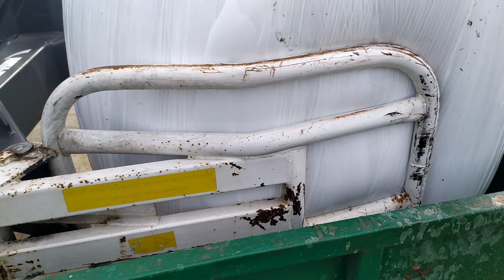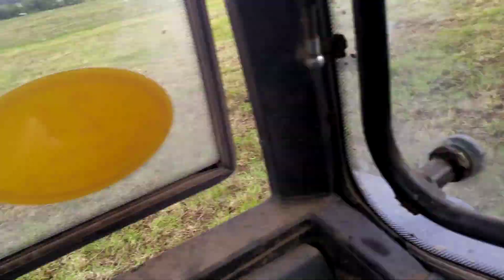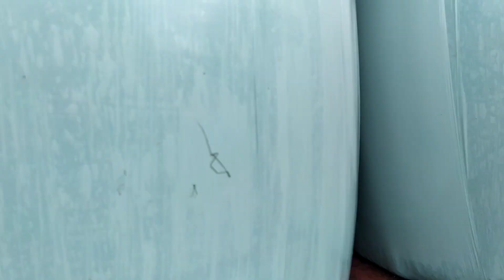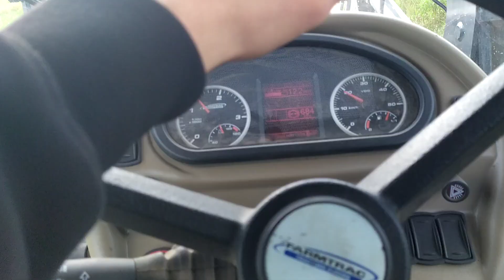Ładowanie bel 2020 Farmtrac 675DTN/DT, Sound Engine, na koniec wyjazd ciut siadły przyczepy 😏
Ciężkie bo co to po deszczu to nie dziwię się. Dobrze że mam swoją kilka lat na szerokich oponach nie to co wtedy cienkie moment po ramę siedziała a na tych belach to by siedziała ciężko by było wyjechać.

Ważne że zabrane bo pogoda do wtorku deszcze mają być to bym nie wszedł już, bo to torfowa to tylko porylo by się.

Aby do 10wrzesnia była pogoda słoneczna 2dni to kukurydza będzie koszenie.